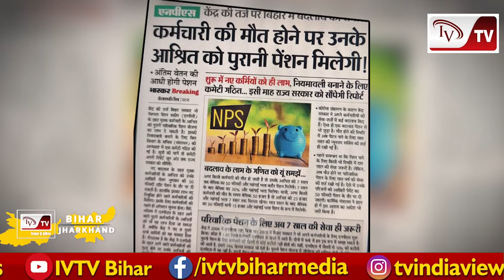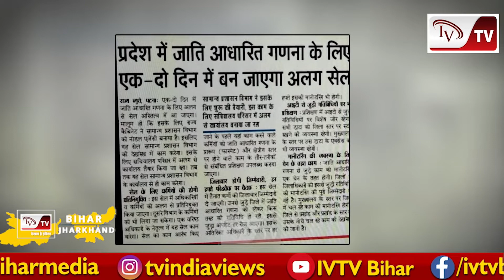Morning News : सभी समाचार पत्रों की बड़ी खबरें एक साथ देखिए | [ 06-06-2022]